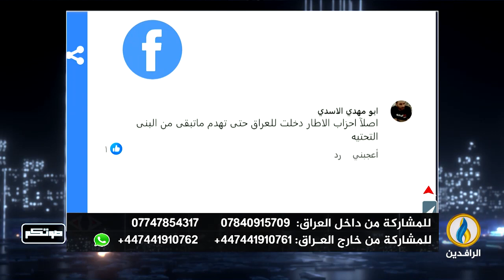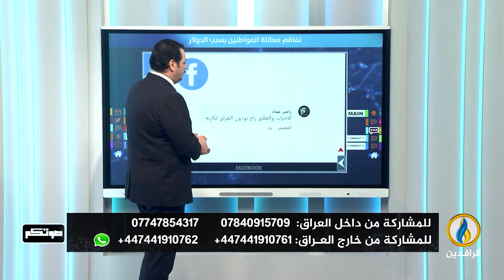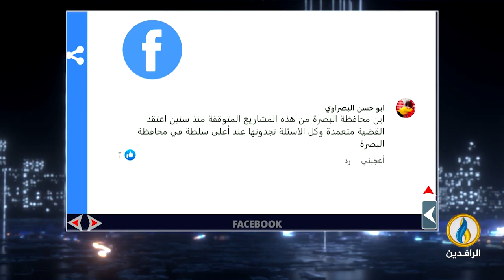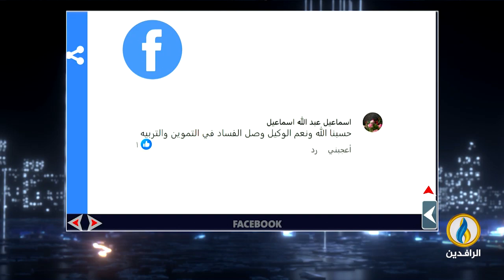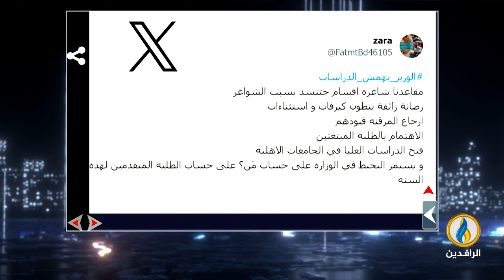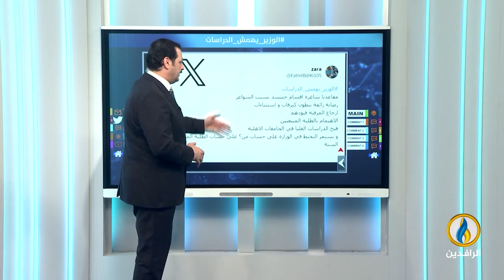صوتكم | 28 - 11 - 2023